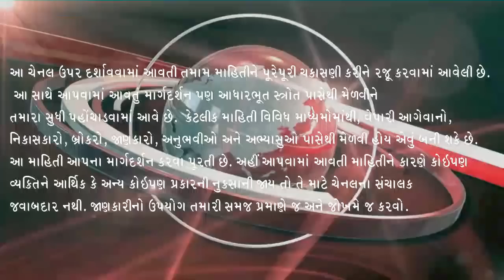કપાસના ભાવ આજે વધી ન શક્યા, કપાસમાં હવે શું થશે, કપાસના ભાવ ,કપાસમાં તેજી , 8/4/23